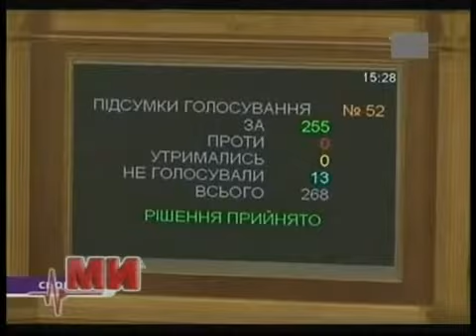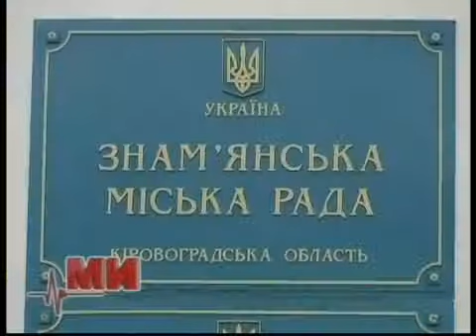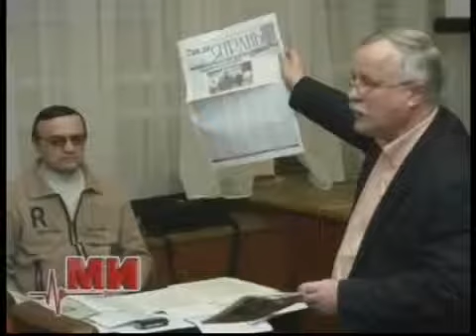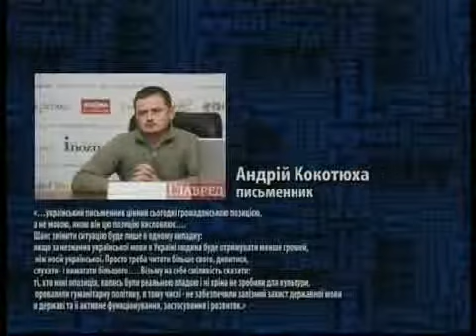Ми і мова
Ми і мова - передача по Кировоградскому телевидению - Найпопулярніше ток-шоу області -- «Ми».